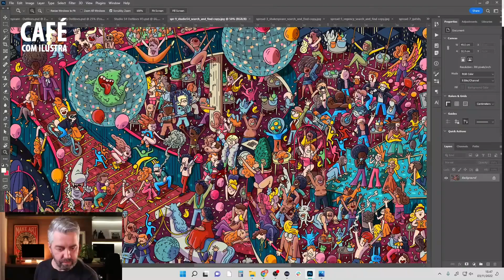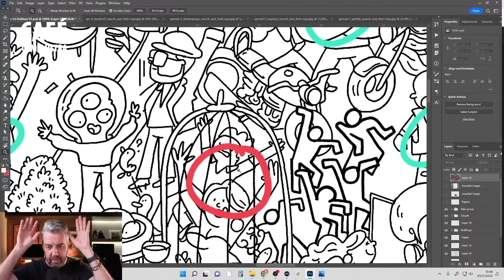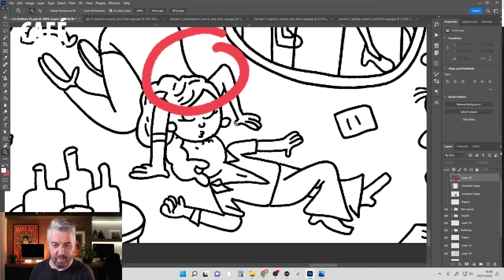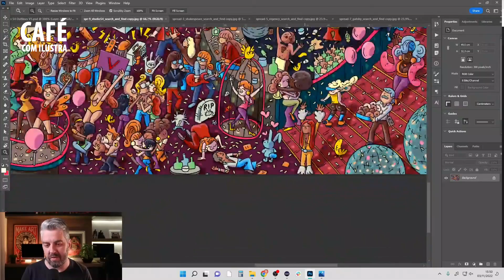Como ilustrar para diferentes culturas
Faz parte do trabalho de um ilustrador fazer a sua pesquisa cultural e do cliente de contextualizar o artista contratado para que o trabalho final saia alinhado.

Toda quinta tem Live ao vivo no Youtube, às 15h, no Café com Ilustra.